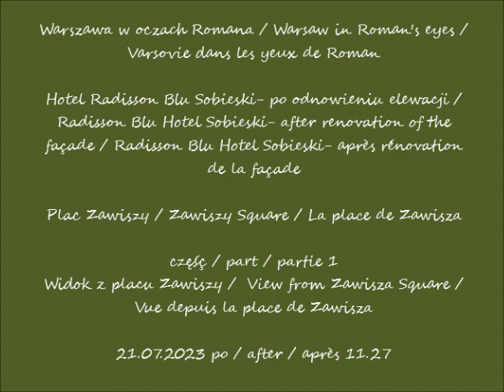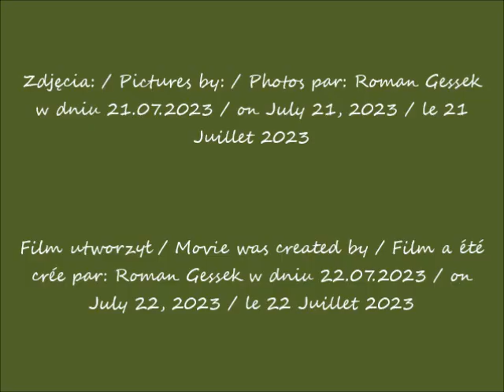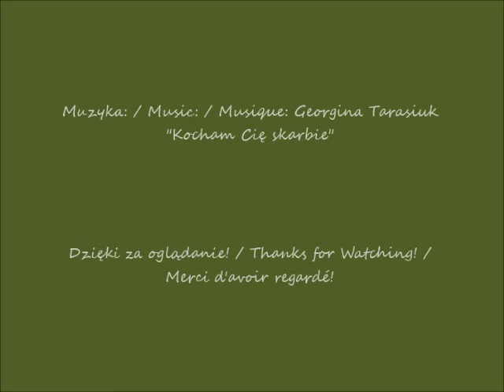2023 07 21 Warszawa Hotel Radisson Blu Sobieski po odnowieniu elewacji cz 1 po 11 27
Hotel Radisson Blu Sobieski- po odnowieniu elewacji / Radisson Blu Hotel Sobieski- after renovation of the façade / Radisson Blu Hotel Sobieski- après rénovation de la façade
Plac Zawiszy / Zawiszy Square / La place de Zawisza
Widok z placu Zawiszy /  View from Zawisza Square / Vue depuis la place de Zawisza
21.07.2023 po / after / après 11.27